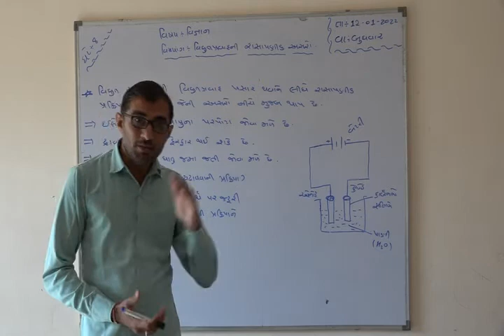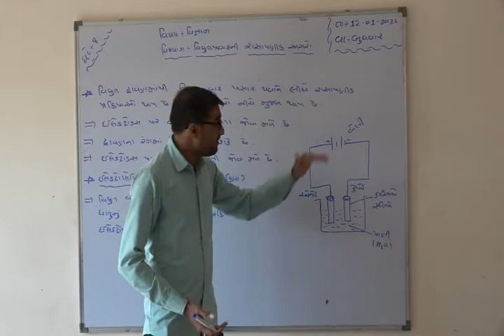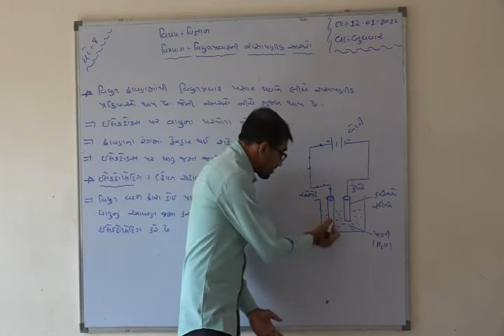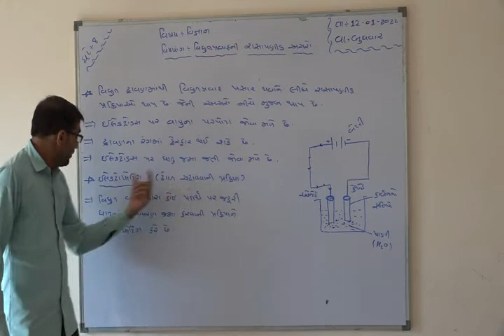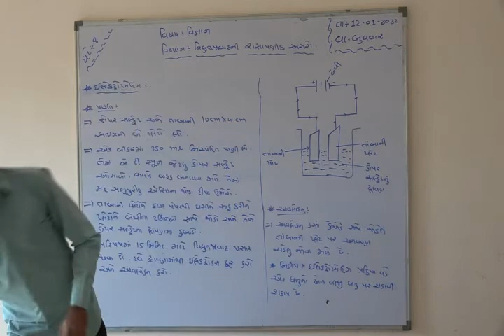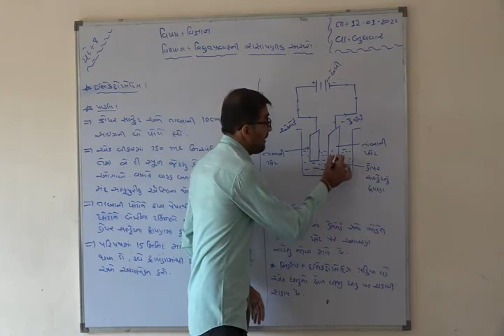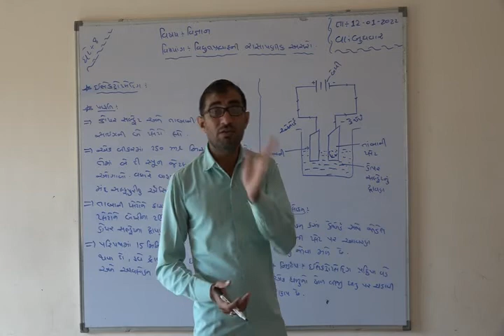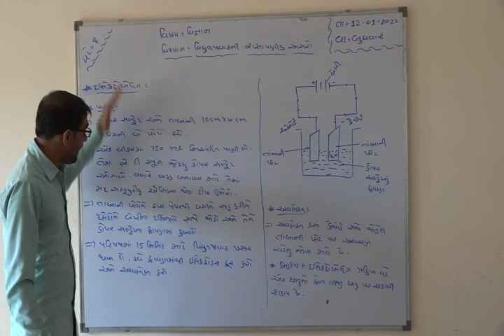Shree Adarsh Primary School,Bhabhar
ધોરણ :- ૮   વિષય :- વિજ્ઞાન  વિદ્યુત પ્રવાહની રાસાયણીક અસરો
એન આર ચૌધરી